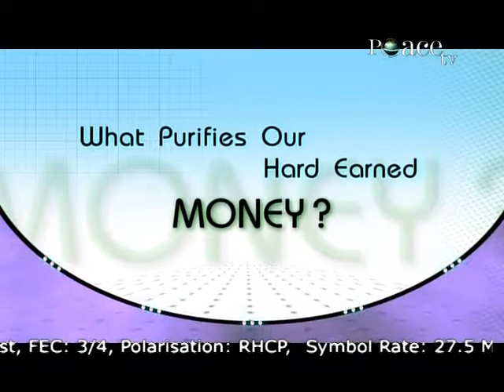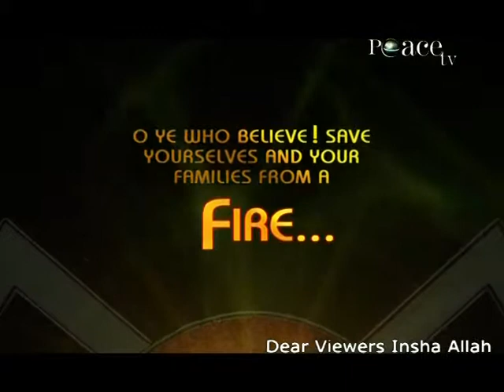Peace Mission, Q & A - Sheikh Waleed Basyouni